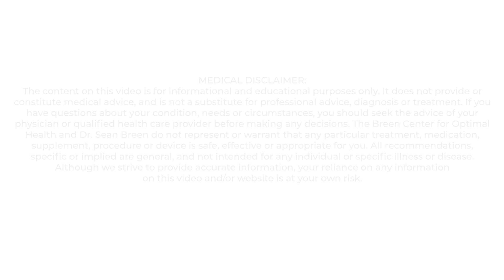Oral Testosterone for Men: Is it Worth it? | Dr. Breen Explains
In this episode, Dr. Breen explains whether or not oral testosterone is a good option for men on testosterone replacement therapy (TRT). If you've ever wondered whether using an oral form of testosterone (or other forms, like creams) are worth it or not (and why), dive into this video!

Watch NOW for answers to the following questions (and more):
✅ What forms of testosterone has Dr. Breen prescribed since he started providing TRT for patients in 2009? Why?
✅ Is Dr. Breen for or against using oral testosterone?
✅ What's the lowdown on using Kyzatrex (oral testosterone) to boost men's testosterone levels?
✅ What do the literature, science and studies show about the actual levels for oral testosterone achieved by Kyzatrex?
✅ Does injectable and topical cream work well?
✅ How effective is AndroGel?
✅ Why are clinics advertising and using oral testosterone?
✅ What forms (hands down) are the best way to get optimal testosterone levels?
✅ What levels do you need to yield results such as: significant reductions in visceral fat, increased libido and improved bone density?
✅ Why can younger men get away with lower levels?
✅ What's Dr. Breen's bottom-line recommendation about oral testosterone -  to use or not to use?
✅ What are your options if you're deathly afraid of needles? Are there any?
✅ Can oral testosterone compare to the levels that a topical cream or injectable can provide?

Watch this new episode now!!

If you received value from this episode of 'Dr. Breen Explains', feel free to like our channel today. That way, you won't miss any new content!